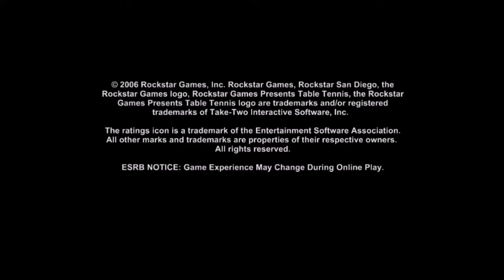Why Rockstar Games Is So Successful...The RAGE Engine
The Rockstar Advanced Game Engine (RAGE) is a proprietary game engine developed by RAGE Technology Group, a division of Rockstar Games' Rockstar San Diego studio. Since its first game, Rockstar Games Presents Table Tennis in 2006, released for the Xbox 360 and Wii, the engine has been used by Rockstar Games' internal studios to develop advanced open world games for consoles and computers.

Prior to developing the Rockstar Advanced Game Engine (RAGE), Rockstar Games, and primarily its Rockstar North studio, mostly used Criterion Games' RenderWare engine to develop games for PlayStation 2, Windows, and Xbox, such as the early 3D installments in the Grand Theft Auto franchise. In 2004, Criterion Games was acquired by Electronic Arts, which led Rockstar Games to switch from RenderWare, and open RAGE Technology Group as a division of Rockstar San Diego. RAGE Technology Group started developing what would later become RAGE, based on Rockstar San Diego's previous Angel Game Engine (AGE). The first game to use the engine was Rockstar San Diego's Rockstar Games Presents Table Tennis, released for Xbox 360 on May 23, 2006 and ported to the Wii more than a year later. Since then, RAGE integrates the third-party middleware components Euphoria and Bullet, as character animation engine and physics engine, respectively.